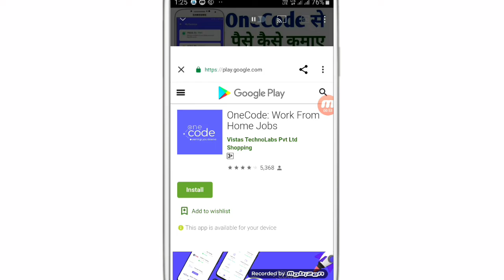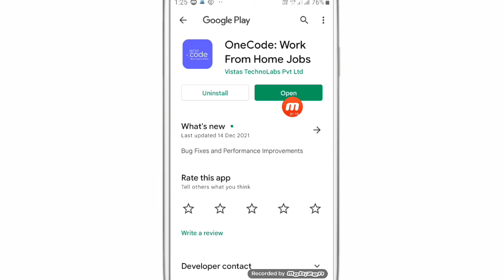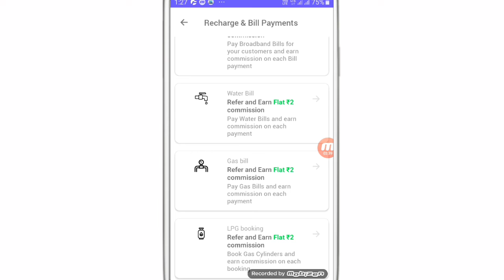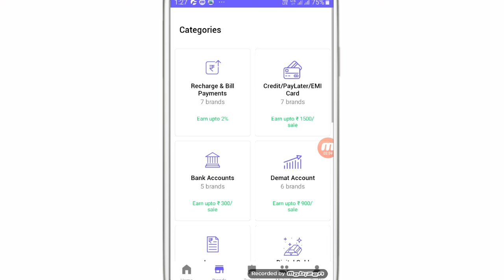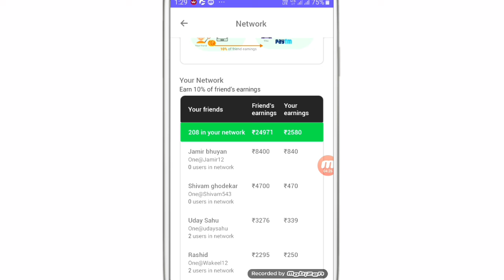Earning App Paytm Cash Without Investment || New Earning App 2022 || Paise Kamane Wala App 2022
Referral One :- One@devraj12

Your Quaris :-
1. paise kamane wala app
2. paise kamane wala game
2. game khelkar paise kamane wala app
3. minimum redeem 1 rupees paytm cash
4. instant paytm cash giving apps
5. instant paytm cash earning app
6. instant paytm cash
7. instant earning app
8. instant earning app paytm cash
9. instant earning without investment
10. new earning app 2020
11. new earning app today
12. new earning app without investment
 kaise kamaye

Technical DD
technical dd